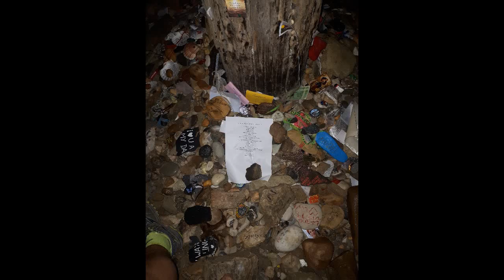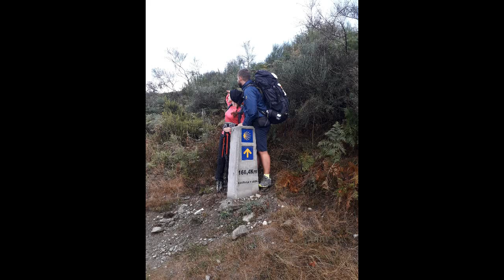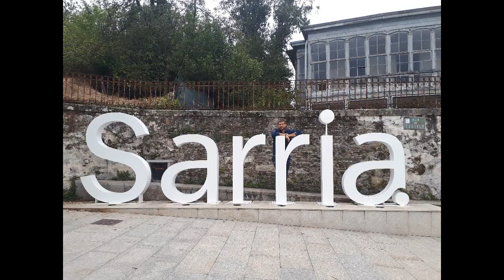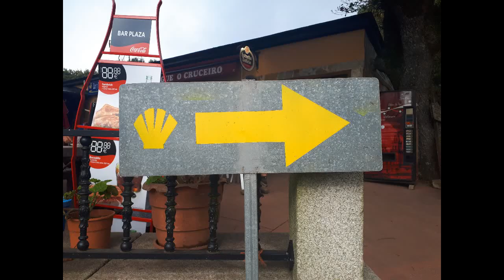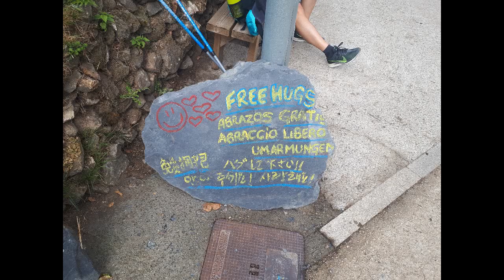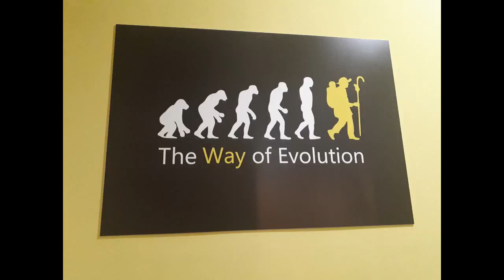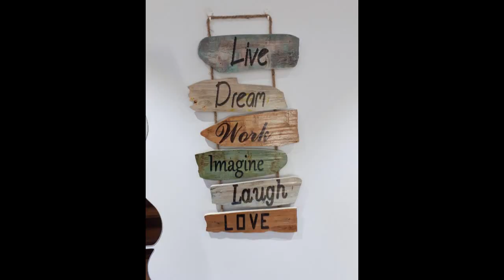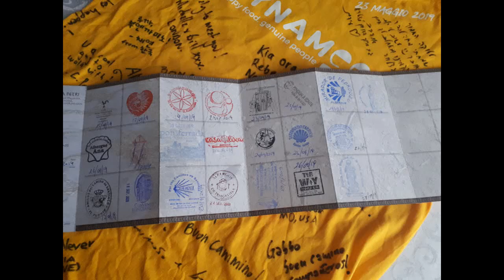Cammino di Santiago: Da Leòn a Santiago de Compostela in 13 tappe - il racconto (Settembre 2019)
Luca Rivoira e Carmelo Velardo, raccontano il proprio cammino di Santiago, Settembre 2019, fatto per raccontare la campagna contro lo spreco alimentare del distretto Rotary 2031. Lungo il cammino abbiamo incontrato 4 club: Leon, Ponferrada, Lugo e Santiago. Abbiamo incontrato tantissimi pellegrini, magnifici, alcuni fanno parte del video.
Con questo video racconto potrete vivere giorno per giorno cosa si prova prima durante e dopo una tappa, le amicizie che nascono sul cammino, diverse foto di posti meravigliosi dove siamo stati.
Questo video vuole essere anche una guida, una ispirazione per chi ha sempre desiderato farlo ma non ha mai avuto il coraggio di partire, è fattibilissimo, per tutti!
Le tappe del nostro Cammino sono state:
Day0: partenza da Casa (Settimo Torinese) a Leòn
Day1: Leòn - San Martico del Camino
Day2: San Martino del Camino - Astorga
Day3: Astorga - Foncebadon
Day4: Foncebadon - Cruz de Hierro - Ponferrada
Day5: Ponferrada - Vilafranca del Bierzo
Day6: Vilafranca del Bierzo - Las Herrerias
Day7: Las Herrerias - Triacastela
Day8: Triacastela - Sarria
Day9: Sarria - Portomarin
Day10: Portomarin - Palas de Rei
Day11: Palas de rei - Arzùa
Day12: Arzùa - O Pedrouzo
Day13: O Pedrouzo - Santiago de compostela
DayOff: Ritorno a casa

Se volete rivivere anche le stories con altri contenuti del nostro cammino andate su instagram e cercate @lrivoira troverete la storybox "RoadToSantiago"